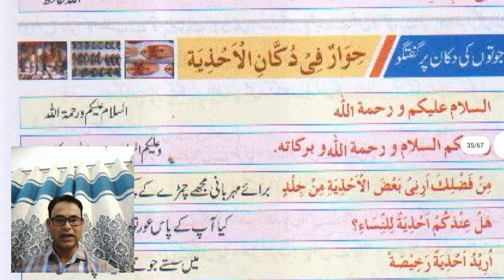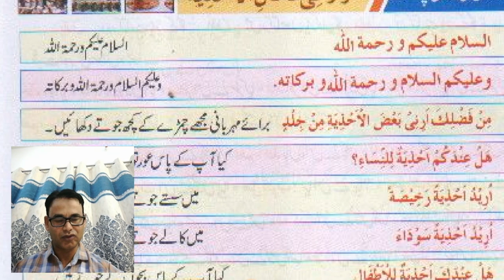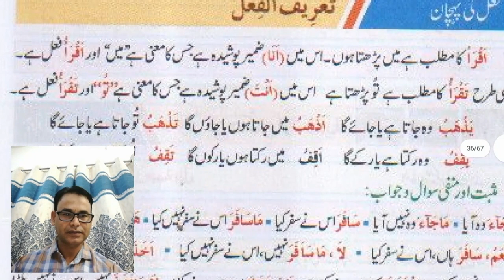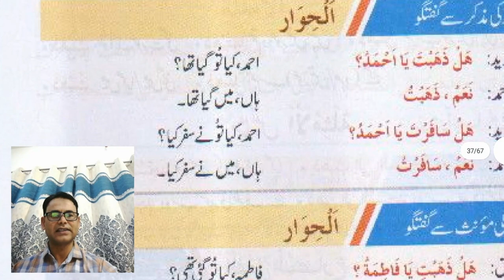ARABIC BEGINNERS COURSE Lesson 36 |Easy Arabic Learning |अरबी सीखें | Dr Afroze Eqbal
In this video, titled "ARABIC BEGINNERS COURSE | Easy Arabic Learning | अरबी सीखें | Dr. Afroze Eqbal," you will be guided through a simple and effective way to learn the Arabic language. Dr. Afroze Eqbal has designed this course specifically for beginners, aiming to provide a strong foundation in the basics of Arabic, making it easy for you to learn and understand the language.

The video starts with an introduction to the fundamentals of Arabic, including the alphabet, pronunciation, and basic vocabulary. Dr. Afroze Eqbal has structured the course in such a way that even a complete beginner can grasp the core elements of the Arabic language without difficulty. He explains each concept clearly and concisely, ensuring that you can follow along with ease.

Throughout the video, you will be taken through step-by-step lessons that focus on key aspects of Arabic, such as sentence formation, common phrases, and everyday conversational skills. The emphasis is on practical learning, enabling you to start using Arabic in daily conversations right from the beginning.

By the end of this video, you will have a solid understanding of the basics of Arabic and be well-prepared to continue your learning journey with confidence. Whether you're learning Arabic for personal interest, travel, or career advancement, this beginner's course will provide you with the essential tools you need to succeed.

Join Dr. Afroze Eqbal in this engaging and informative journey into the Arabic language, and start speaking Arabic with ease!

*ARABIC BEGINNERS* *COURSE LESSON 1*

*ARABIC BEGINNERS* *COURSE LESSON 2*

*ARABIC BEGINNERS* *COURSE LESSON 3*

*ARABIC BEGINNERS* *COURSE LESSON 4*

*ARABIC BEGINNERS* *COURSE LESSON 5*

*ARABIC BEGINNERS* *COURSE LESSON 6*

*ARABIC BEGINNERS* *COURSE LESSON 7*

*ARABIC BEGINNERS* *COURSE LESSON 8*

*ARABIC LEARNING* *COURSE LESSON 9*

*ARABIC LEARNING* *COURSE LESSON 10*

*ARABIC LEARNING* *COURSE LESSON 11*

*ARABIC LEARNING* *COURSE LESSON 12*

*ARABIC LEARNING* *COURSE LESSON 13*

*ARABIC LEARNING* *COURSE LESSON 14*

*ARABIC LEARNING* *COURSE LESSON 15*

*ARABIC LEARNING* *COURSE LESSON 16*

*ARABIC LEARNING* *COURSE LESSON 17*

*_ARABIC LEARNING_* *COURSE LESSON 18*

*ARABIC LEARNING* *COURSE LESSON 19*

*ARABIC LEARNING* *COURSE LESSON 20*

*ARABIC LEARNING* *COURSE LESSON 21*

*ARABIC LEARNING* *COURSE LESSON 22*

*ARABIC LEARNING* *COURSE LESSON 23*

*ARABIC LEARNING* *COURSE LESSON 24*

*ARABIC LEARNING* *COURSE LESSON 25*

*URDU LEARNING* *COURSE FOR* *BEGINNERS*

*सिर्फ दो दिनों में उर्दू सीखिए।*

 **صرف دو دن میں اردو* *سیکھیں* ۔*